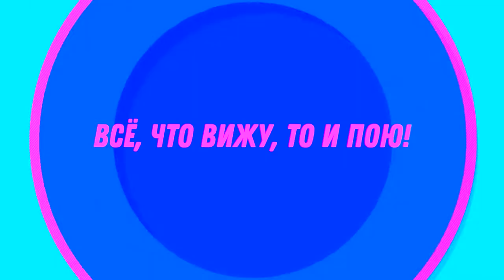На сцене ансамбль ложкарей "Забавушка"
Гала-концерт фесиваля "Студенческая весна -2022". Выступает ансамбль ложкарей "Забавушка" из Вольского педагогического колледжа. Саратовская область, город Вольск, 8 апреля 2022 года